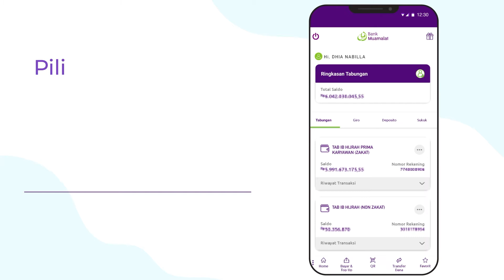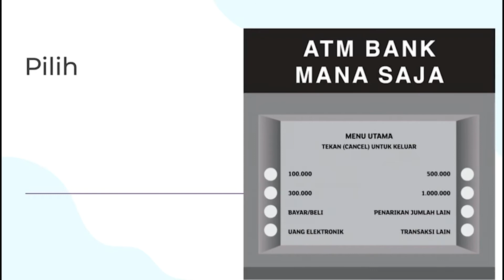Cara Pembayaran Virtual Account Muamalat